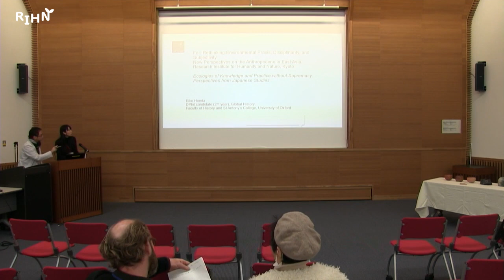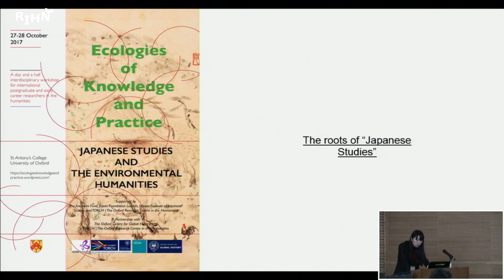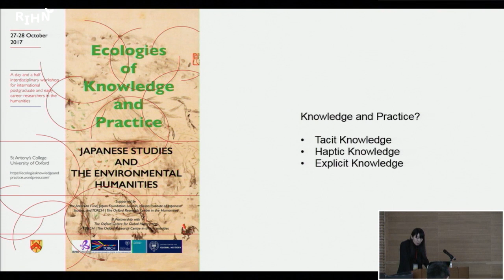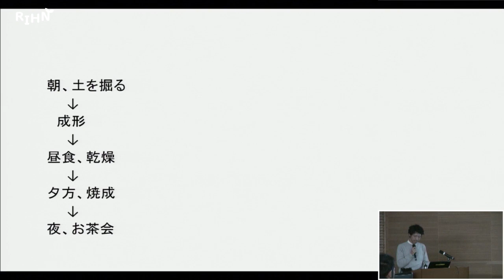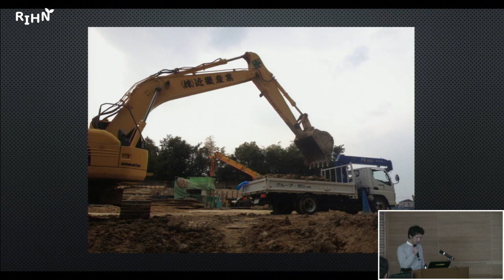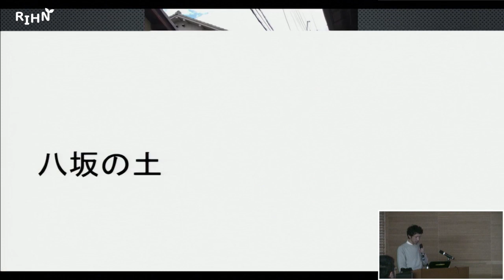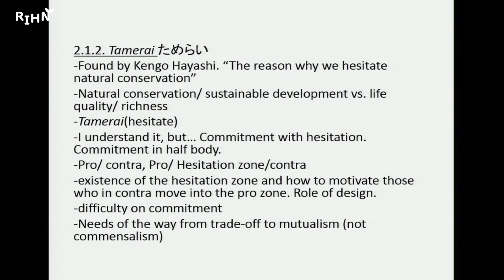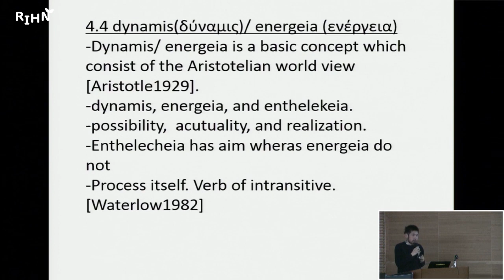Rethinking Environmental Praxis, Disciplinarity, and Subjectivity (地球環境と実践、方法、主体性)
[Research colloquium]
Rethinking Environmental Praxis, Disciplinarity, and Subjectivity
New Perspectives on the Anthropocene in East Asia

[Date & Hours] Thursday, February 15, 2018, 13:00 - 17:00
[Place] Lecture Hall, Research Institute for Humanity and Nature (RIHN), Kyoto
[Lecturer] Eiko Honda, Shiro Shimizu, Masahiro Terada
[Comment] Daniel Niles

The Anthropocene is a recently proposed definition of the new geological epoch. That it is the name of the geological time means that time of the Anthropocene covers the entire globe. But how can the whole Earth be covered by one epoch? Even if so, how is human subjectivity and experience measured and evaluated in this time duration? The way how human subjectivity and self exists differs from culture to culture. On the one hand, the concept of the Anthropocene is hallmarked by the concept of nature/culture divide developed in western civilization. Seen under the light of the East Asian experience, however, it can be defined in another way. There might (or must) be another (or plural) environmental subjectivity in this globe ; To think about the Anthropocene is to re-think about “our” idea of environment in multiple places.

[リサーチ・コロキウム]
地球環境と実践、方法、主体性
――アンソロポシーン(Anthropocene)へのアジアの視点――
[場所] 総合地球環境学研究所 講演室
[講師] 本田江伊子、清水志郎、寺田匡宏
[コメント] ダニエル・ナイルズ

近年、地球環境をめぐってアンソロポシーンという新たな地質年代の時代区分が提起されている。それが、地質年代の区分だということは、それが地球全体を覆う時代だということだ。だが、しかし、地球すべてが、ある一つの時代で覆われることなどあるのだろうか。もし仮にそうだとしたら、人間の主体性はどのように測られるのだろうか。人間の主体性や自己が存在する仕方は文化によって異なる。アンソロポシーンという概念は、西洋に発達した人と自然の二分法の考え方に基づいているが、東アジアからの経験から見たとき、それは、しかし、別の仕方で定義されることもあるはずだ。地球上には、違った（あるいは、複数形の）環境主体性のあり方があるに違いないし、あるべきなのだ。アンソロポシーンについて考えることとは、われわれの環境という考え方を複数の場で再考することでもある。